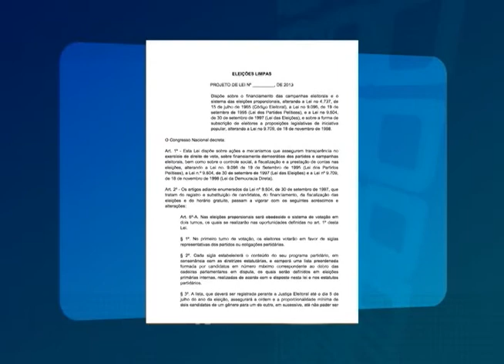Eleições Limpas 1708